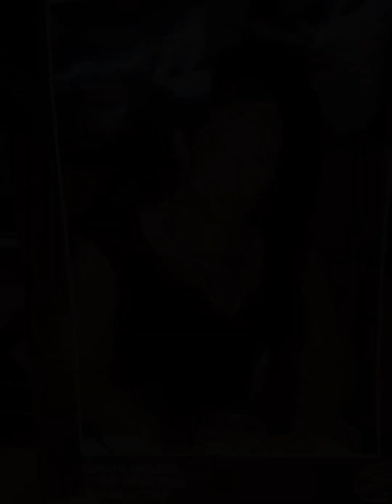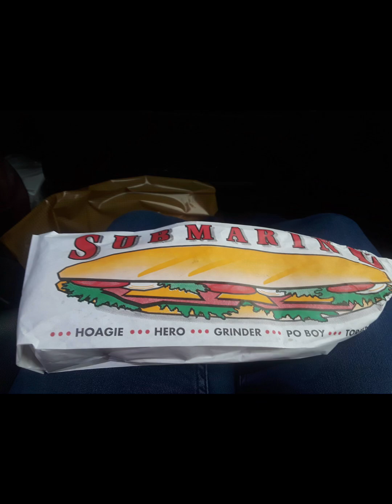Happy Vlogtober | Run It Back | Three Moms On The Run 2018 | Mom-cation Here We Come